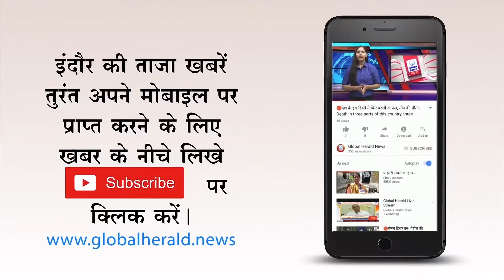🔴एयरपोर्ट पर वेयरहाउस की सुविधा जल्द ही